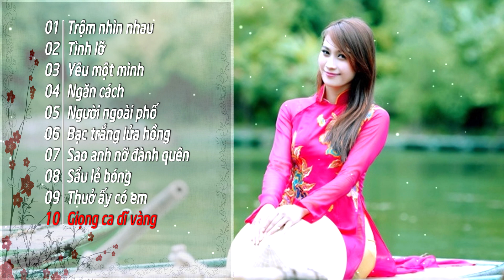Những Bản Nhạc Không Lời Hòa Tấu Nhạc Vàng Nhạc Trữ Tình Chọn Lọc Cực Hay